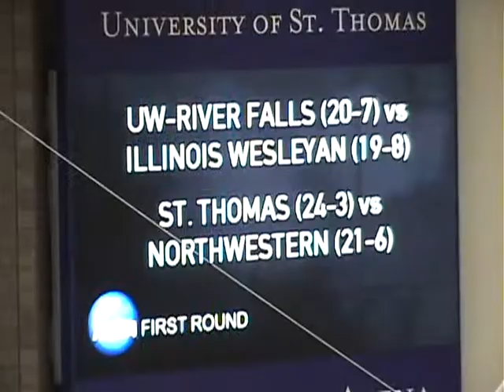UWRF Men's Basketball - 2011 NCAA Tournament - First Round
Highlights of the first round play of the 2011 NCAA Tournament. UW-River Falls vs. Illinois Wesleyan at Shoenecker Arena at the University of St. Thomas (3/4/11). Jake Voeltz has a game high in points (21) and rebounds (11). Shane Manor finishes with 15 and Ollie White scores 12. The UW-River Falls Men's Basketball team finishes with a record of 20-8 and make their first appearance in the NCAA Tournament